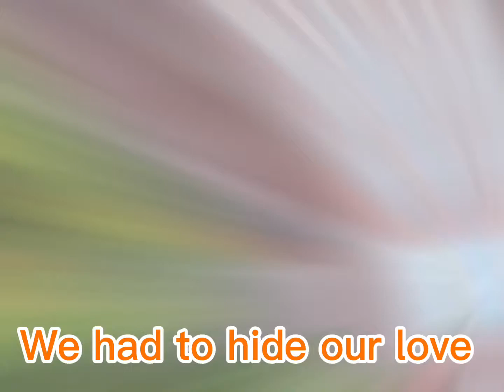sasunaru love story // gacha club original